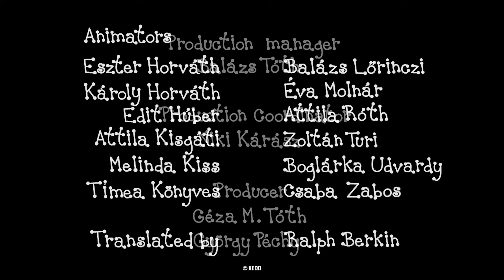Bobiţă şi Buburuză - 3 episoade | #27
Bobiţă şi Buburuză compilaţie:
Prietenia
Turta Dulce
Visul urât

Scriitor, desen: Bartos Erika
Regizor: Antonin Krizsanics şi M. Tóth Géza
Narator: Mirela Corbeanu
Muzica: Alma Zenekar